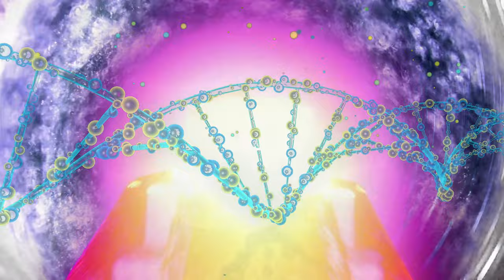Líneas Hartmann y un efecto interesante en Capilla del Monte (Shortcast AFR)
Los interesados en Radiestesia conocen el concepto de “líneas Hartmann”, líneas de energía telúrica que como una rejilla se distribuye naturalmente sobre toda la superficie de la Tierra. De 20 cm aproximadamente de ancho, separadas 2, 3 y 6 metros de Norte a Sur y de Este a Oeste, son de por sí inocuas, salvo que un “cruce” de las mismas coincida con un “punto geopatógeno”; cruce de napas de agua (a distinta profundidad cada una de ellas, y en su proyección vertical), concentraciones de huesos, bases de columnas de media y alta tensión, etc. En esos casos, la perturbación se irradia por las líneas en distancia variable según la naturaleza, intensidad y superficie del punto geopatógeno original...